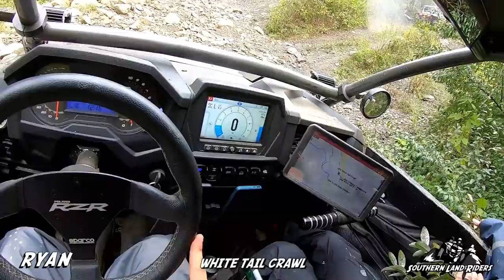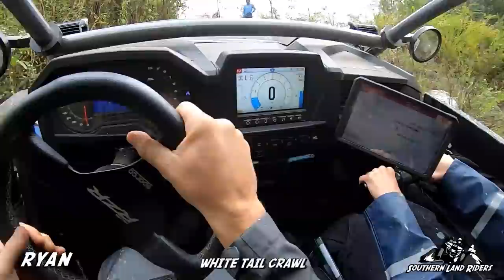Black Mountain 9/2019 Day 1 Part 2 (White Tail Crawl)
White Tail Crawl is a fun little rock garden type trail. We did it last trip at night and had a good time. This time was no different.